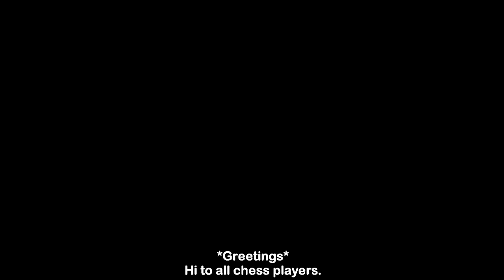Penangan The Queen's Gambit (Beth Harmon VS Vasily Borgov)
Elizabeth Harmon VS Vasily Borgov
Netflix- The Queen's Gambit (7th Episode)

Game Notation:-
1. d4 d5 2. c4 e5 3. e4 dc4 4. Be3 Nf6 5. Nc3 e5 6. d5 Ne7 7. Bxc4 Ng6 8. f3 Bd6 9. Qd2 Bd7 10. Nge2 a6 11. Bb3 b5 12. a4 O-O 13. O-O Qe7 14. Rac1 Nh5 15. g3 h6 16. Bc2 Rab8 17. axb5 axb5 18. Ra1 Ra8 19. Bd3 Bb4 20. Rxa8 Rxa8 21. Qc2 Bc5 22. Nd1 Bd6 23. Nf2 Nhf4 24. Rc1 Qg5 25. Kh1 Qh5 26. Ng1 Nxd3 27. Nxd3 f5 28. Nc5 Bc8 29. Rf1 Ne7 30. Qd3 fxe4 31. fxe4 Qg6 32. Kg2 Kh7 33. Nf3 Ng8 34. Nh4 Qg4 35. Nf5 Nf6 36. h3 Qg6 37. Ne6 Ra4 38. b3 Rxe4 39. Nxd6 Bxe6 40. dxe6 cxd6 41. e7 d5 42. Bc5 Qe8 43. Qf3 Qc6 44. b4 Qe8 45. Qf5+ Kh8 46. Qxf6 gxf6 47. Rxf6 Qh5 48. Rf8+ Kg7 49. e8=Q Re2+ 50. Kf1 Qxh3+ 51. Kxe2 Qg2+ 52. Rf2 Qe4+ 53. Kd2
(1-0 White Win)

The Queen's Gambit adalah novel Amerika oleh Walter Tevis, yang meneroka kehidupan seorang genius catur wanita. Ia mula diterbitkan pada tahun 1983. Ia merangkumi tema feminisme, catur, ketagihan dadah, dan alkoholisme. Buku ini diolah kepada siri mini Netflix pada tahun 2020 dengan menggunakan nama yang sama, dan dibintangi oleh Anya Taylor-Joy.

The Queen's Gambit menelusuri kehidupan catur Beth Harmon dari masa kecilnya di rumah anak yatim melalui ketagihannya dengan ubat penenang dan ketagihan alkohol sehingga kejayaannya mencapai peringkat Grandmaster.

Beth Harmon, anak yatim berusia lapan tahun, adalah seorang yang pendiam, sehingga beliau bermain catur pada kali pertama. Pancainderanya bertambah tajam, pemikirannya lebih jelas, dan untuk pertama kali dalam hidupnya beliau merasa dirinya terkawal sepenuhnya. Pada umur 16 tahun, beliau bersaing untuk Kejuaraan Terbuka Amerika Syarikat. Tetapi ketika beliau mengasah kemahirannya sehingga ke puncak profesional, risikonya semakin tinggi, pengasingan dirinya semakin menakutkan, dan pemikiran untuk melarikan diri menjadi semakin tidak terkawal.

The Queen's Gambit is an American novel by Walter Tevis, exploring the life of a female chess prodigy. It was originally published in 1983. It covers themes of feminism, chess, drug addiction, and alcoholism. The book was adapted for the 2020 Netflix miniseries of the same name, starring Anya Taylor-Joy.

The Queen's Gambit traces chess prodigy Beth Harmon's life from her childhood in an orphanage through her struggles with tranquilizer and alcohol addiction to her triumphant rise through the Grandmaster ranks.

Eight-year-old orphan Beth Harmon is quiet, sullen, until she plays her first game of chess. Her senses grow sharper, her thinking clearer, and for the first time in her life she feels herself fully in control. By the age of sixteen, she's competing for the US Open Championship. But as she hones her skills on the professional circuit, the stakes get higher, her isolation grows more frightening, and the thought of escape becomes all the more tempting.